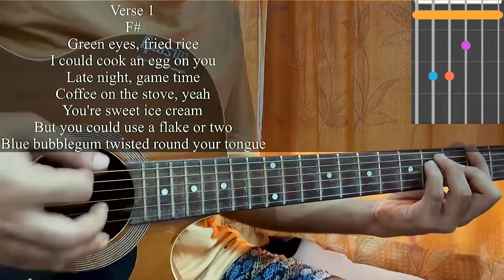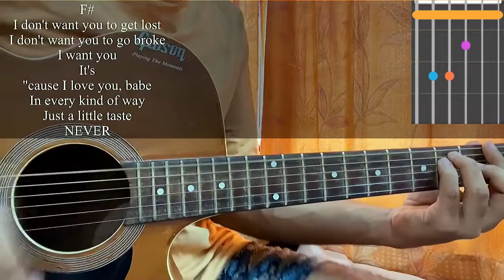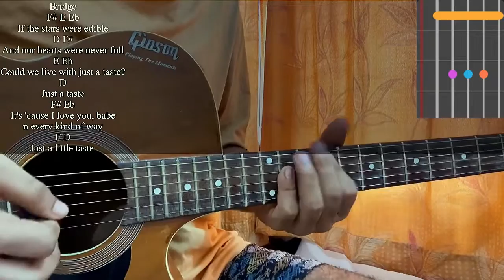Music For A Sushi Restaurant - Harry Styles // Guitar Tutorial with Intro Riff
Hope You LIKE First,(According to YouTube Algorithm,it will promote me according to the likes)

Harry Styles - Music For A Sushi Restaurant Easy Guitar Tutorial/Lesson.

In this video, I'm gonna show you to how to play "Music For A Sushi Restaurant"  by Harry Styles.

This is the most accurate and the complete Guitar tutorial of the song out there, with tabs,chord charts,Rhythms and most prominently the "Correct" chords.

Most of the so called "Pro Guitarist" out there in youtube having so many subscribers publishing videos with wrong information and are in a hurry of making small videos, speaking BS, thus wasting your time and making you practice wrong stuffs.

I won't do that with you,here I show you everything,make you understand everything,thus crystal clear.
By The Way,The Fastest Guy to upload the song's Guitar Tutorial as soon as it comes out with Tab,Chord Charts and all.

I read all your comments and apply whatever suggestion you give me to improve my content quality,
Drop a comment ,Now If You Just wanna learn any other song or want me to do it.

I also upload free intermediate lessons and more on Instagram,so follow me there :the_bengboy_official

Thanks for so much support.
Peace Out:)